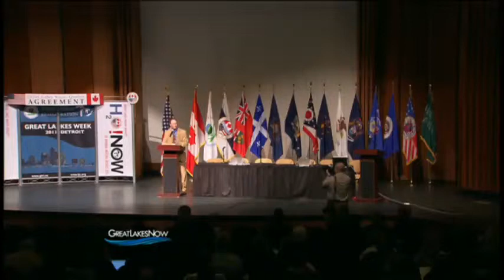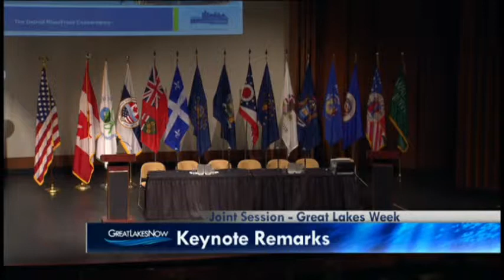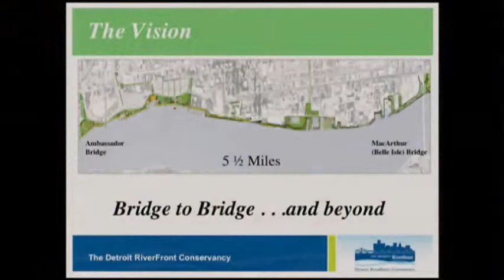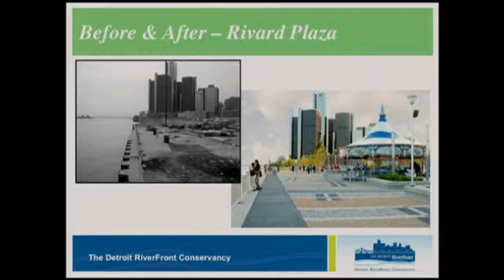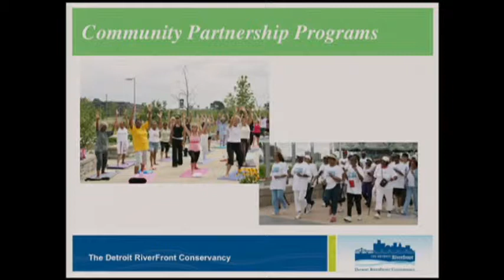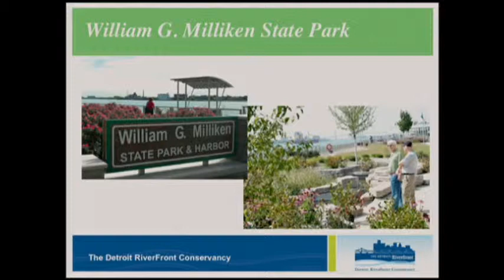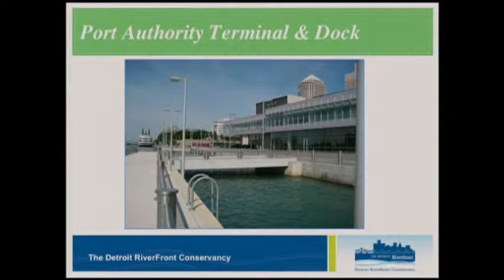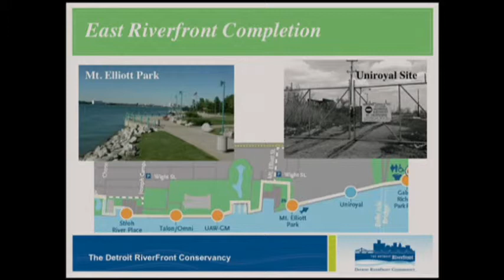Joint Session- Keynote Remarks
Joint meeting of the International Joint Commission, US and Canadian government agencies and Healing Our Waters- Great Lakes Coalition.  Report on U.S. and Canadian efforts to restore the chemical, physical and biological diversity of the Great Lakes Basin, as required by the Great Lakes Water Quality Agreement.